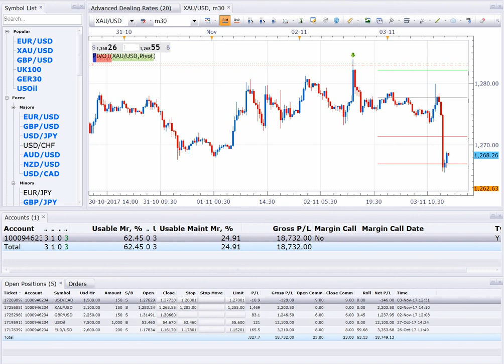3 11 17 SELL XAUUSD PROFIT FROM 500USD TO 2200USD